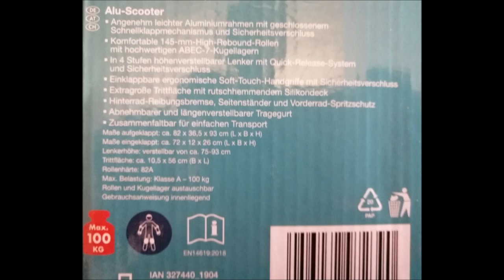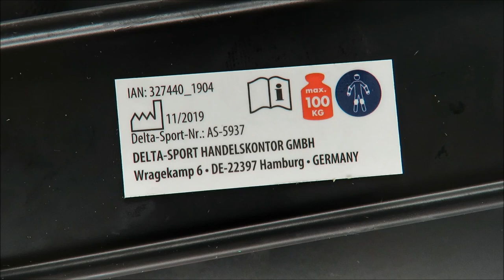Crivit Aluminium Scooter UNBOXING (Lidl 100kg ABEC 7 3.48kg)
IAN: 327440

Features
Aluminium Scooter
Lightweight aluminium frame with enclosed quick-release mechanism and safety lock
Comfortable 145mm high-rebound wheels with premium ABEC 7 ball bearings
4 handlebar heights with quick-release system and safety lock
Folding ergonomic soft touch handles with safety lock
Extra large platform with anti-slip silicone deck
Rear wheel friction break, stand and front wheel mud guard
Removable, adjustable carrying strap
Folds for easy transportion

Package contents
1 x Aluminium scooter (including carry strap)
1 x Allen key
1 x Instructions for use
Technical data
Maximum load: Class A – 100kg
 Maximum weight capacity: 100kg
Handlebar height: adjustable from approx.
75-93cm
Dimensions unfolded:
approx. 36.5 x 93 x 82cm (W x H x L)
Dimensions folded:
approx. 12 x 26 x 72cm (W x H x L)
Tread surface: approx. 10.5 x 56cm (W x L)
Weight: approx. 3.48kg
Wheels: Ø 145mm
Bearing: ABEC 7